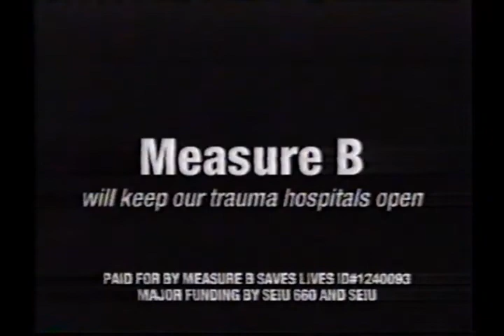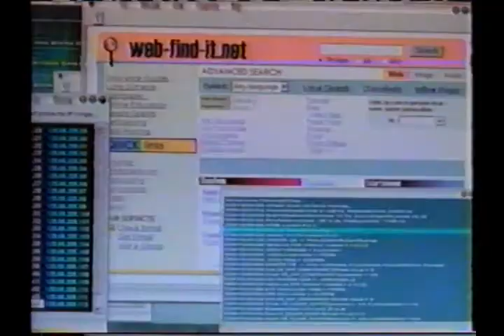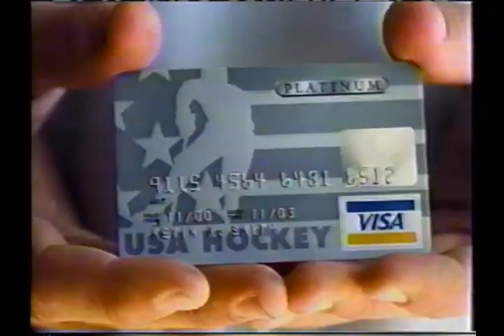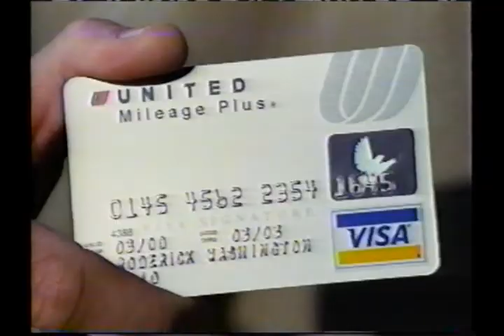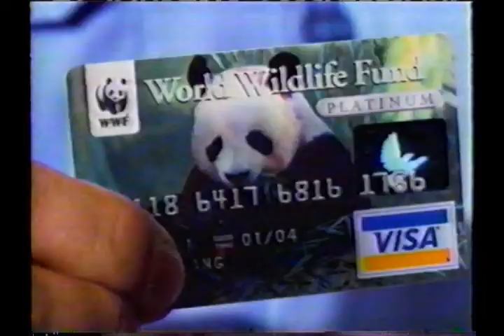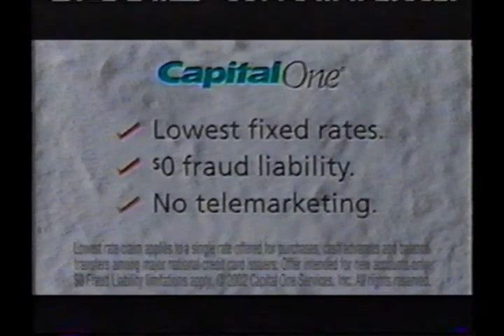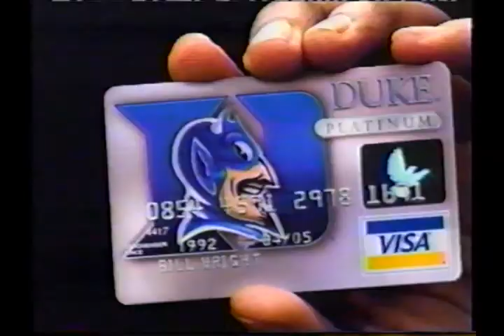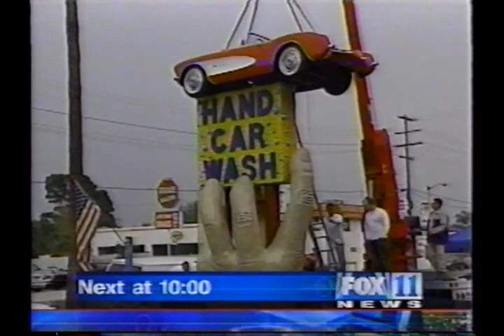Anaheim Angels at San Francisco Giants, 2002 World Series Game 5, October 24, 2002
On October 24, 2002, the Anaheim Angels played the San Francisco Giants played at Pacific Bell Park in San Francisco, California in Game #5 of the 2002 World Series.  Jarrod Washburn started for the Angels against Jason Schmidt for the Giants.